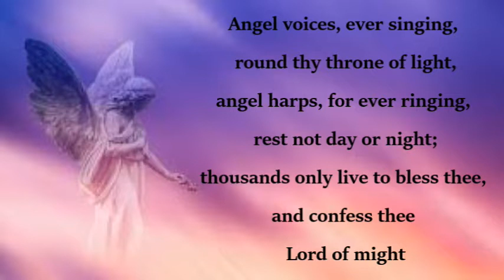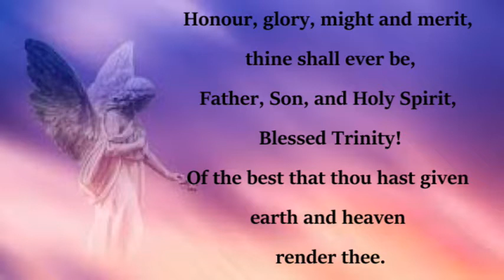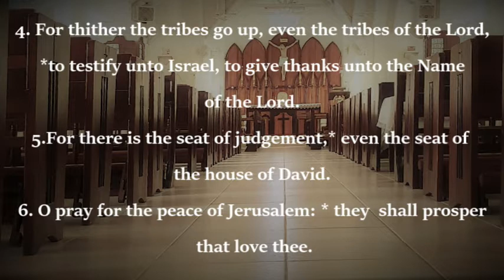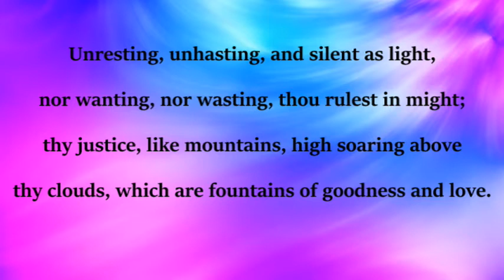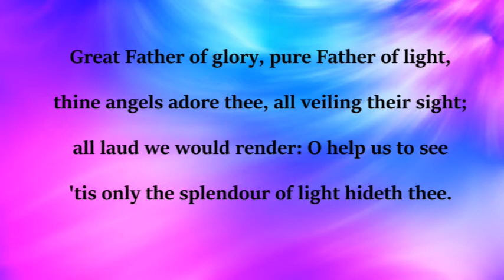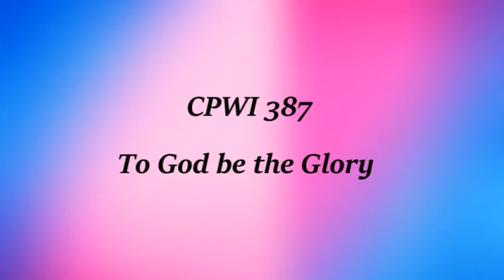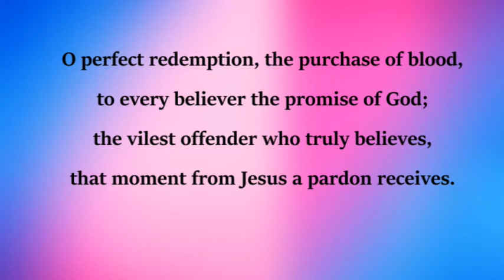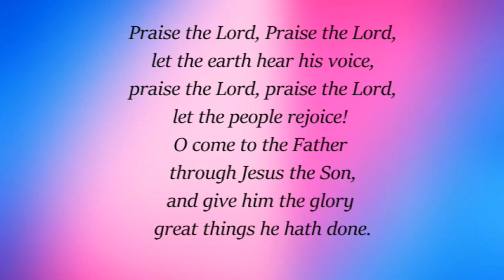Mid Week Morning Service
The Rev Davidson Bowen

Angel Voices ever Singing
Immortal, Invisible

Psalm 122 - Kings College Choir